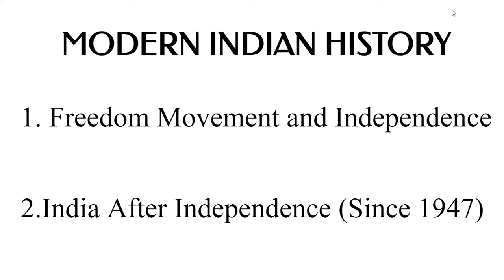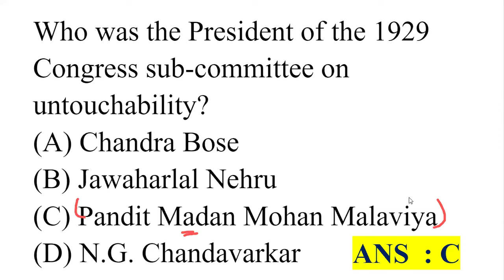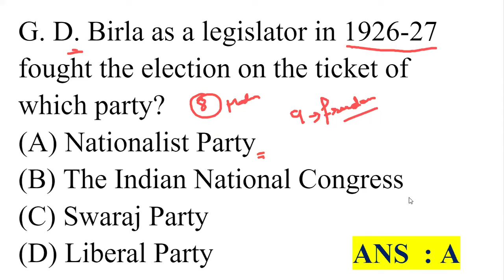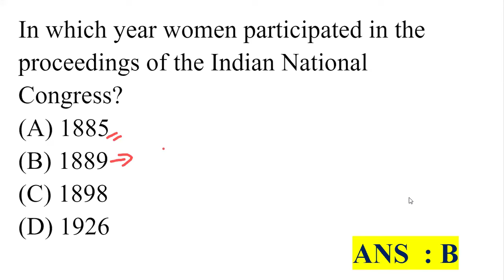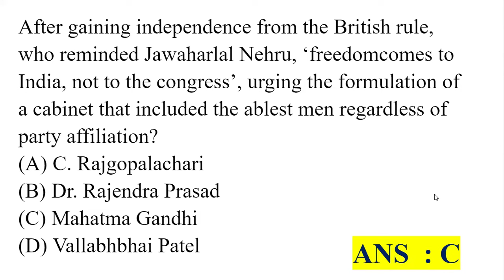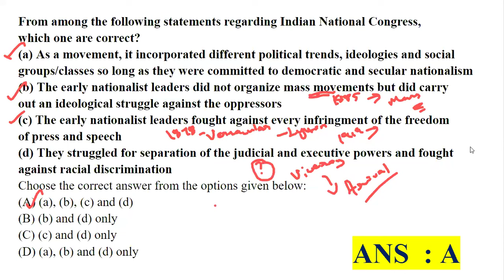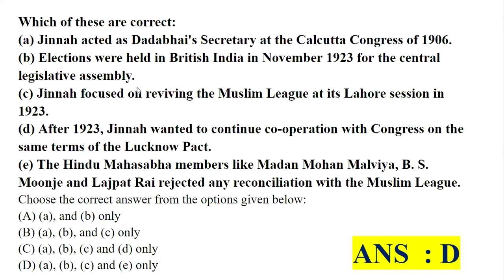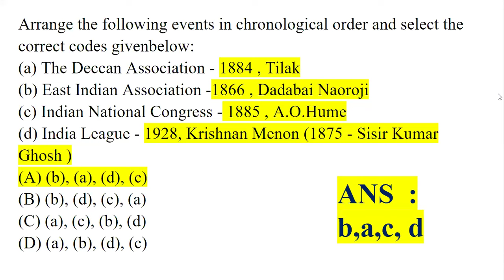UGC NET / TNSET HISTORY | Unit - 9 | Rapid Revision | Professor Academy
🥇 𝐓𝐍 𝐒𝐄𝐓 𝟐𝟎𝟐𝟒 Exam Prep Guide! 📚 Join Professor Academy's Exclusive Session!

📌 Join our TN SET Prep Community:

For Further updates Regarding TNSET join our WhatsApp Group

🎥 Watch our TN SET Paper 1 videos:

📚 Subjects Covered by Professor Academy:
✅ TN SET - Paper 1 & Paper 2
✅ Subjects: Commerce, English, Mathematics, Computer Science, Economics, Education, Law, Tamil, History, Geography, Political Science, Life Science, Chemistry.

📚 Get Ready to Crack TN SET 2024 with Professor Academy! 🌟